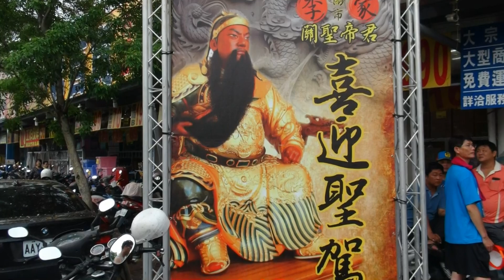高雄市鼎金~東和殿~三載圓科平安繞境~05苓雅寮保安堂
103年06月15日(日)高雄市鼎金東和殿北方田都元帥往南鯤鯓代天府暨北方田都府進香回駕三載圓科平安繞境~05苓雅寮保安堂